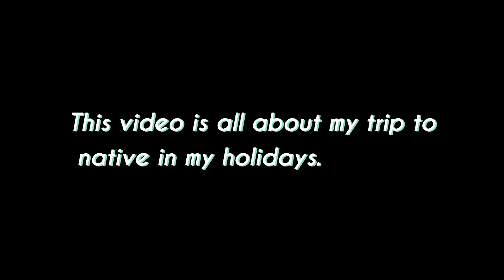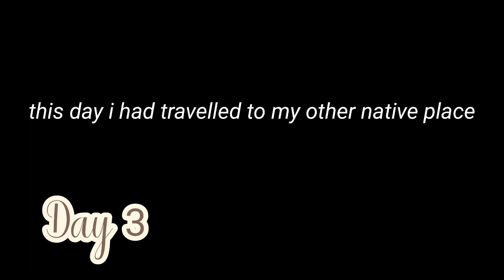My holidays//Birthday, movie, cousins, functions,...//pushpisart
Hey guys 🙋🏻‍♀️

Pushpitha

Also guys if you have Insta pls make sure to follow me there.